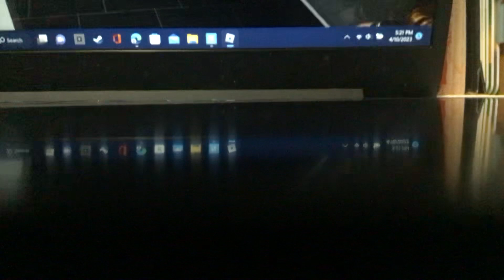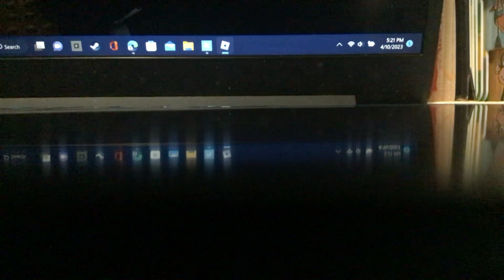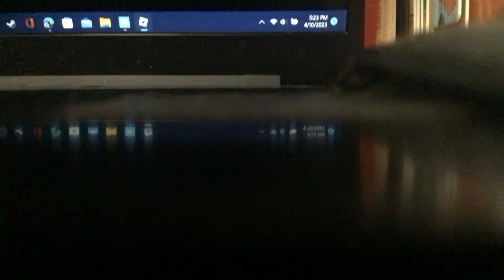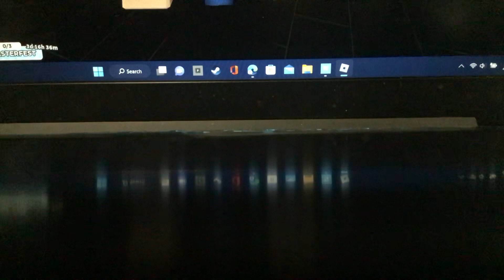There’s hurricane in the game